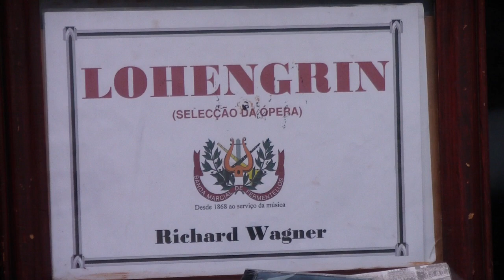Banda Marcial de Fermentelos (Maestro: Hugo Oliveira) Seleção da Opera "LOHENGRIN" de Richard Wagner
Banda Marcial de Fermentelos (Direção Musical: Maestro Hugo Oliveira) interpreta a Seleção da Opera "LOHENGRIN" de Richard Wagner - Festas em Honra de S. Bartolomeu do Mar em Esposende_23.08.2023